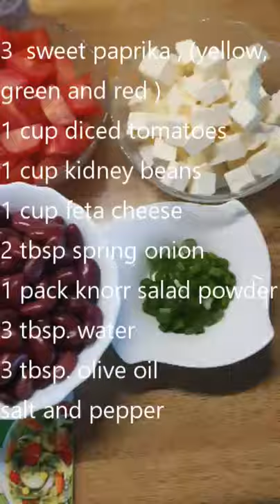Sweet Bell pepper Salad with Feta cheese | paprika Salat | Vegetables salad